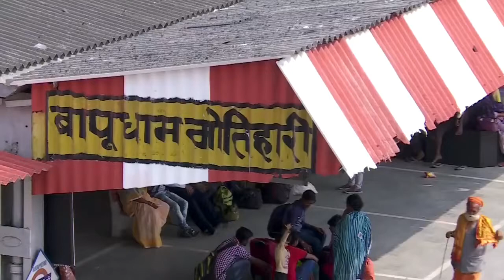officialmandeep!!!. Motihari Bapudham Railway station Bihar .!! Official mandeep.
Motihari Bapudham Railway station ka pura najara.